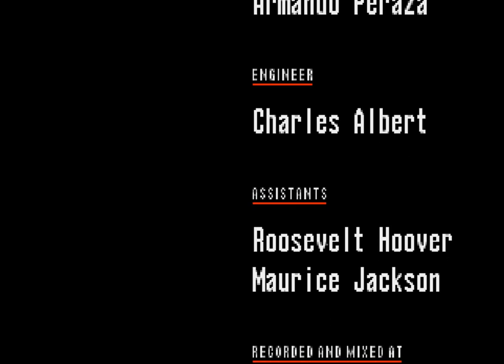Sonic CD 100 sub special Finale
Thank you all for 100 subs and I also want to thank my family and friend but most importantly God because none of this would be possible without God

I'm going to also play sonic 2 for 100 subs because my sonic cd gameplay was sub-par